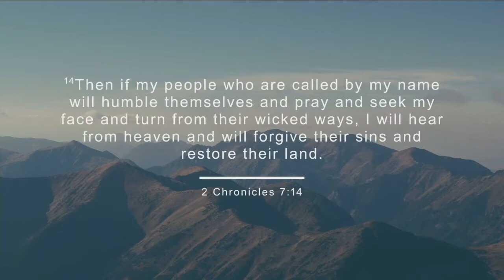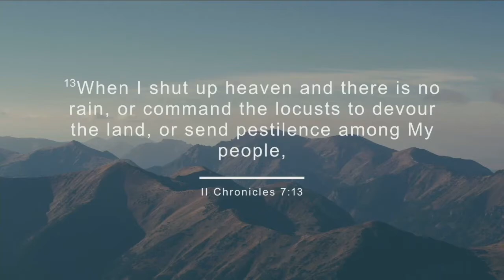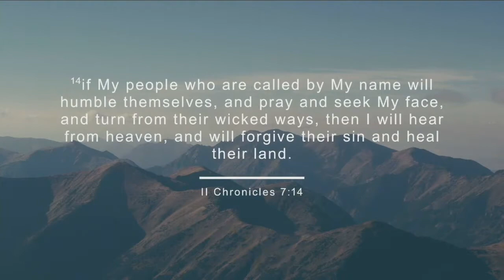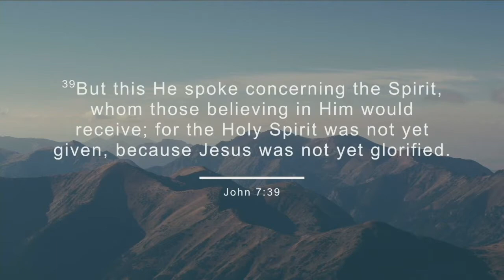Fires Of Revival - Part 3 | Pastor Cornelius Osei-Fosu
We are a church committed to preaching and teaching the pure Word of God and demonstrating His transforming love to man. In this site, you will discover God’s eagerness and willingness to give you every opportunities you will need to be just what He has designed you to be in life. He said in Rev. 3:8, “I know thy works: behold, I have set before thee an open door, and no man can shut it: for thou hast a little strength, and hast kept my word, and hast not denied my name.” The good news to you is that GOD IS NOT THROUGH with you until your BREAKTHROUGH comes THROUGH.

We invite you to be part of any of our activities any time you are in town and be blessed. Thank you for visiting our channel, please take time to go through.

CCLI Licence CCL No. 5503
CCLI Licence SPL No. 1543512